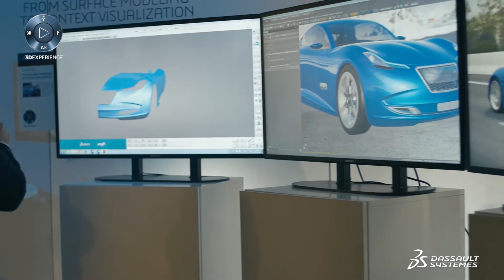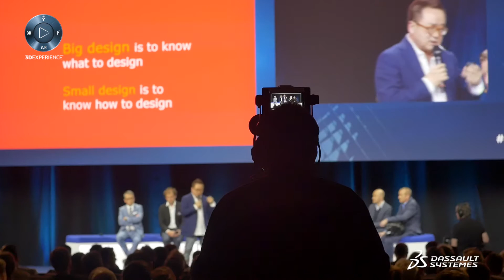Design in the Age of Experience - Best Of - Dassault Systèmes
Discover the Design in the Age of Experience event – Milano 2016.
We have shared ideas and stories in Customer Panels, Hands-on Sessions, and the 3DEXPERIENCE® Playground, leading to the new human-centered, holistic approach for design and product creation.

All of this was possible thanks to new generation “Product Innovation Platforms” using cloud, mobile, social, and big data technologies to break down traditional silos  for knowledge, workflow, and data to enable experience-focused collaboration among diverse disciplines.

That is the power of the 3DEXPERIENCE platform, moving from traditional “design thinking” to broader “experience thinking”.